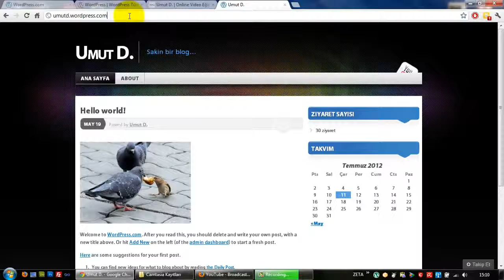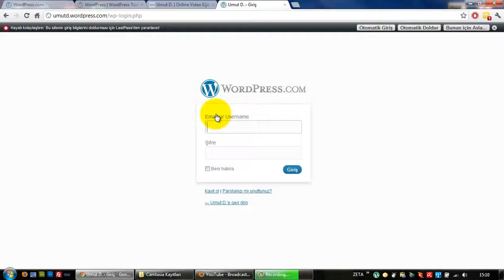Wordpress Dersleri Ders - 04 - Wordpress.com'a Giriş İşlemi